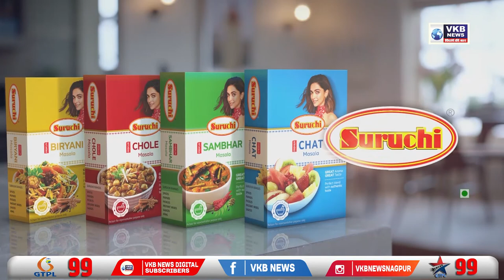धर्मपाल मेश्राम यांची महाविकास आघाडी विरोधात प्रतिक्रिया